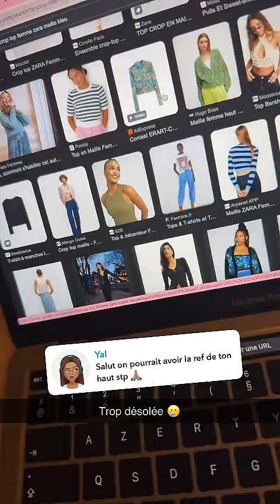LUDIVINE HTH - 15 Avril 2024